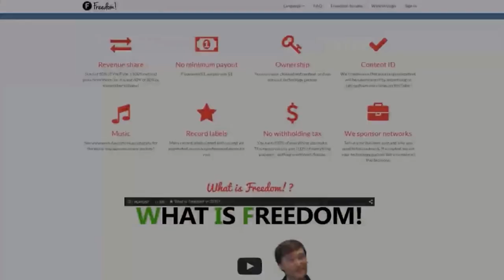MINECRAFT STORY MODE GAME! ➜ Impulse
Mojang and Tell Tale Games released this epic trailer at Minecon.
MINECRAFT STORY MODE: The 5 part episodic adventure game!

▼ Links

▼ Heartbeat

▼ Freedom!

▼ Music